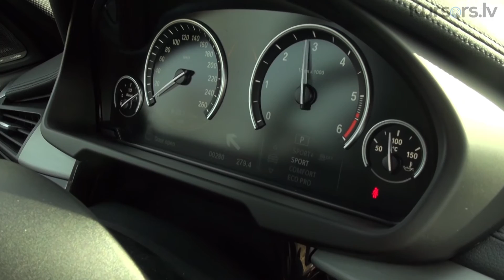BMW X6 M50d Kursors.lv (ar tekstu)